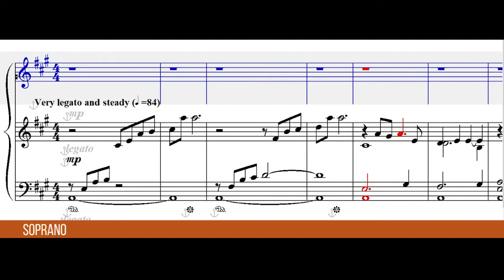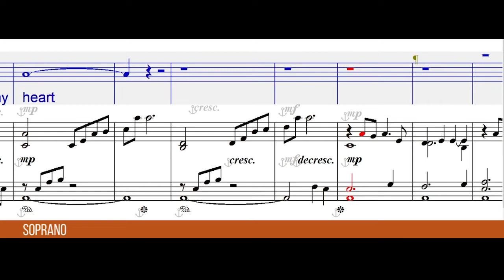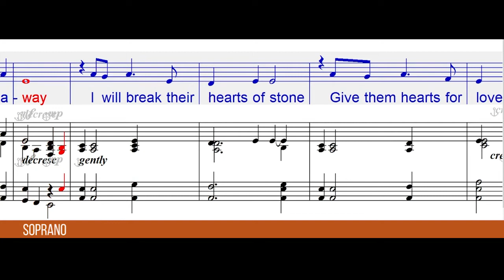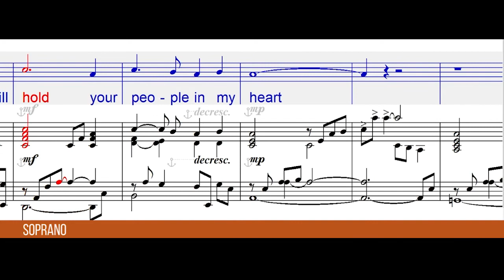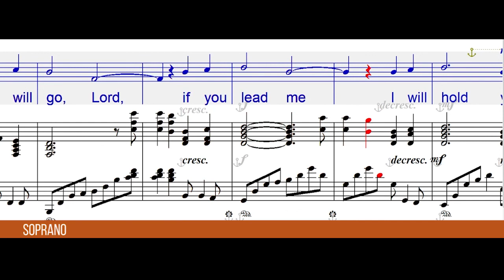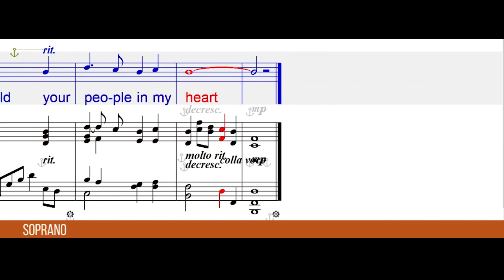Here Am I Lord Alto by Daniel Schutte | SATB Guide | Soprano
Here Am I Lord by Daniel L. Schutte